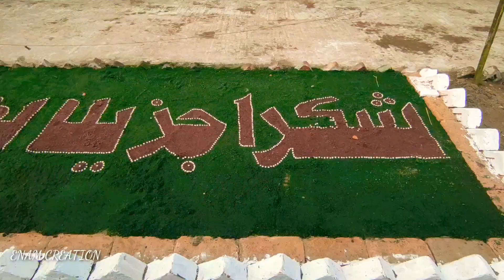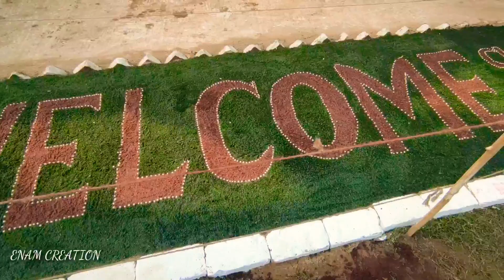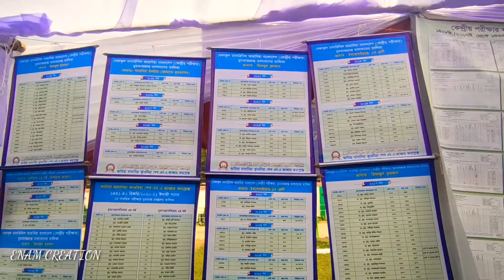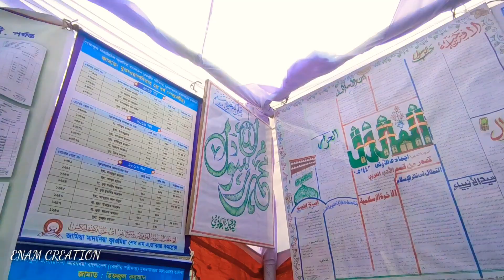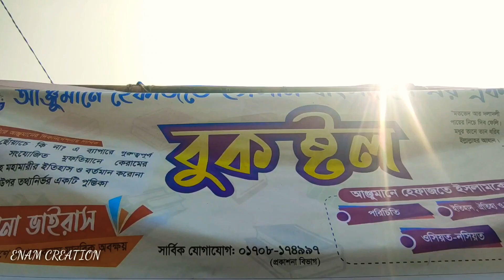শেখবাড়ি মাদরাসার সম্মেলন উপলক্ষে ছাত্রদের সাজসজ্জা। মাশাল্লাহ অনেক সুন্দর শিল্পকর্ম